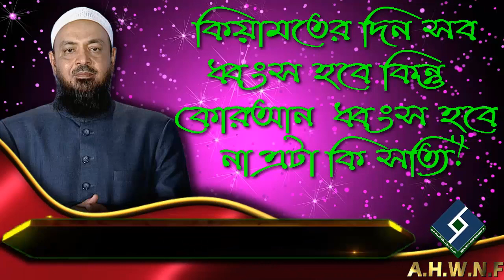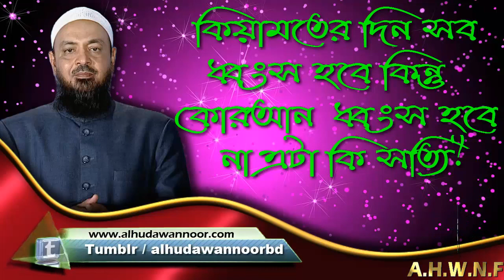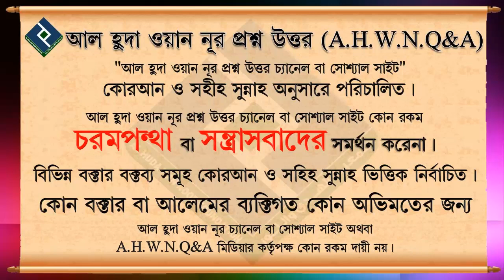কিয়ামতের দিন সব ধ্বংস হবে কিন্তু কোরআন ধ্বংস হবে না এটা কি সত্যি ᴴᴰ শায়খ মোহাম্মদ হাশিম মাদানী